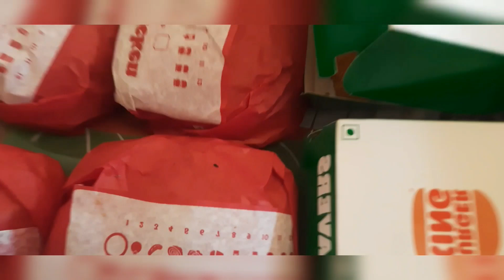ambargar Pepsi.. in.h.b.d